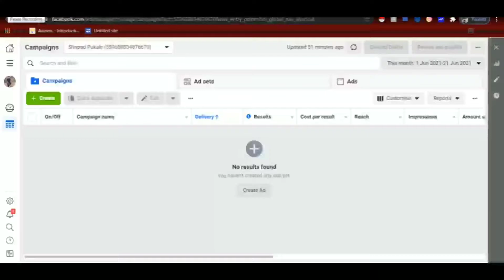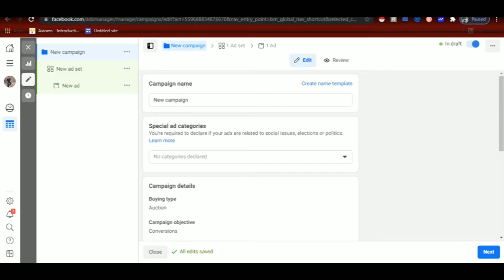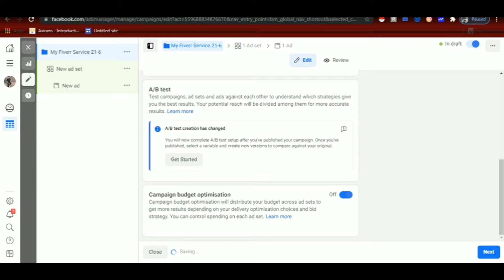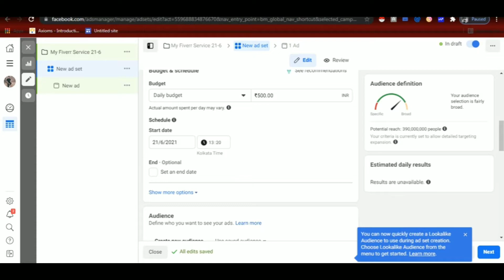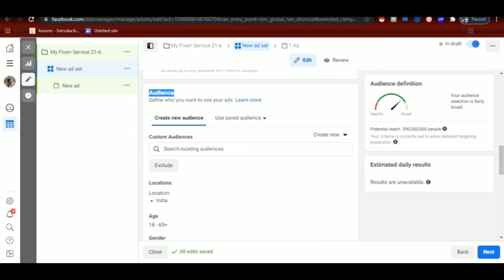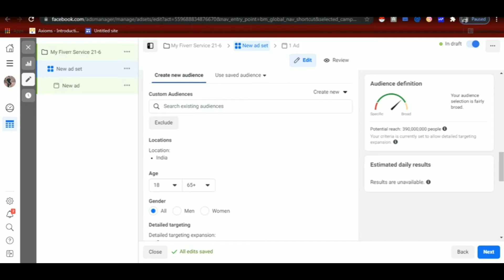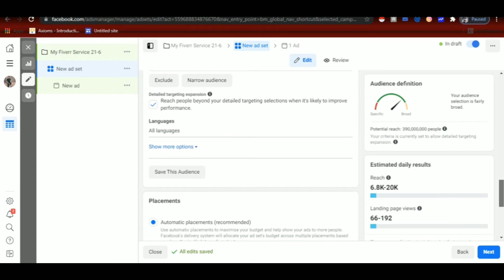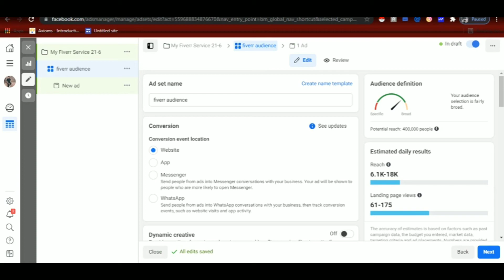Facebook Ads Campaign Setup | Facebook Ad Course | Free | Facebook ಇಂದ ಹಣ ಸಂಪಾದಿಸಿ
Free Facebook Ads Course | Facebook Ads Campaign setup | ಈ course ಮಾಡಿ ಹಣ ಸಂಪಾದಿಸಿ |#5

My Gears :
Boya mm1 mic
Best Budget tripod
Best tripod
Digitek tripod
Digitek LED lights

Topic covered :-
Work from home job
Freelancing job
Online earnings
How to do data entry job
Typing job
Part time job
Job
How to earn money online
Online job